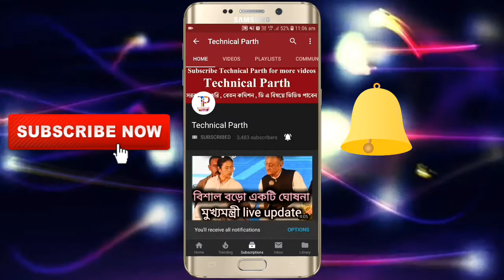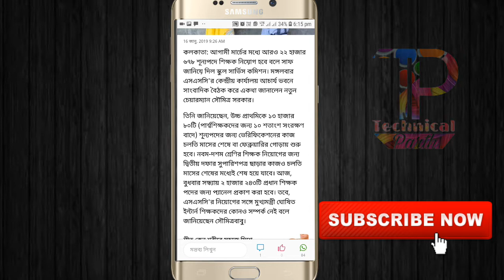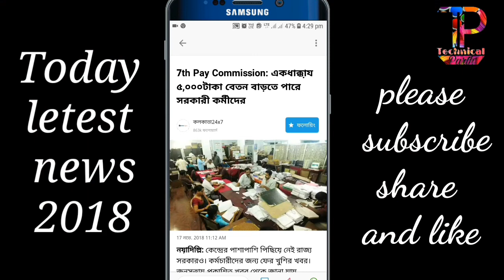চলতি অর্থবর্ষে সাড়ে ২২ হাজার শূন্যপদে নিয়োগ হবেই: SSC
নমস্কার বন্ধুরা ,